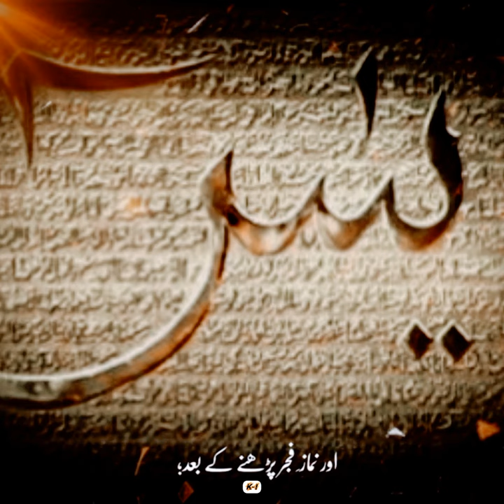SURAH YASIN Ki Fazilat❣️...ShorT status, islamic status, Molana Suleman Mesbahi.